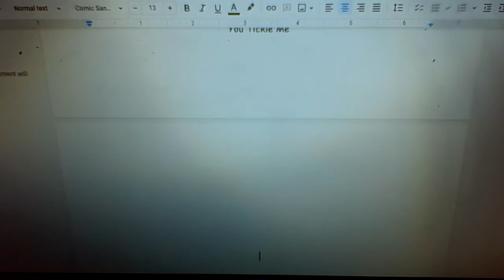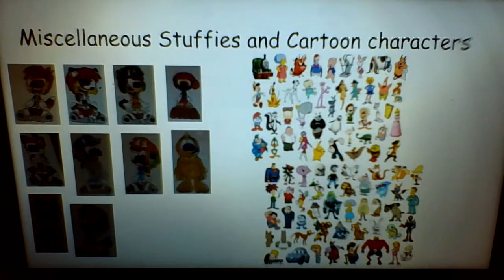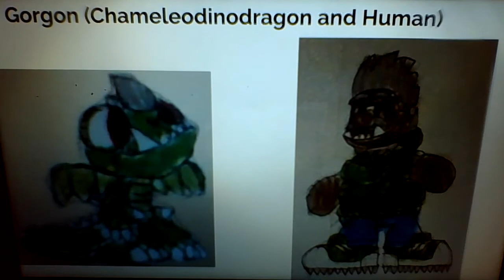TFS Team Meets the E.G Part 60 End Credits